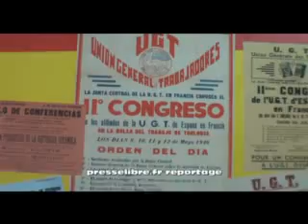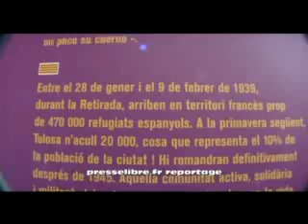souvenir de guerre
rétrospective sur la guerre d'Espagne et les Espagnols réfugiés à Toulouse. Exposition dans l'enseinte de la cours d'honneur du Capitole à Toulouse. 30/31 mai 2009